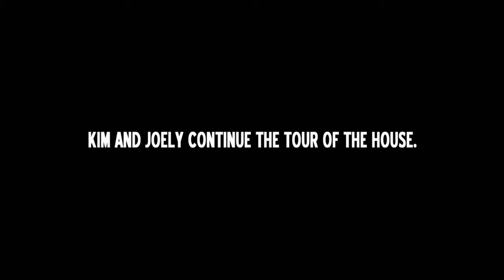60's Hollywood Actress Feels Sonja Henie's Spirit (S1) | The Haunting Of | LMN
Kim Russo confirms that 60's Hollywood Actress Connie Stevens has Sonja Henie's spirit in her home in this flashback clip from Season 1, Episode 3, "Connie Stevens."